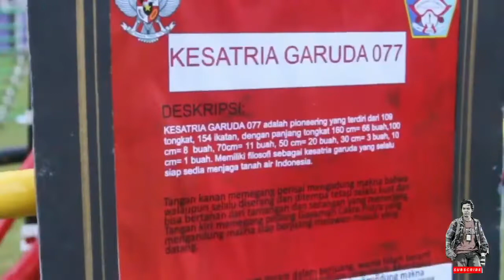KREASI TONGKAT PRAMUKA JADI ROBOT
💢haloo Ganks, Terimakasih sudah mendukung channel channel suka-sukalah.
✅untuk pertanyaan bisa chat me
Anda Bisa menikmati video menarik di Channel ini👌
✅Mau Belajar Bahasa Indonesia yang baik dan Benar
bisa kesini, bertemu sama ahlinya Bahasa Indonesia👇